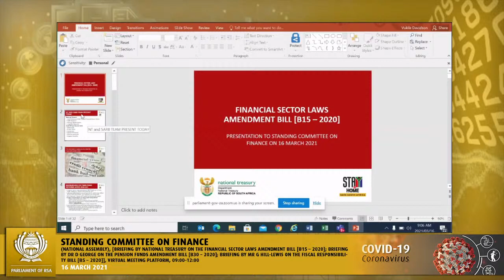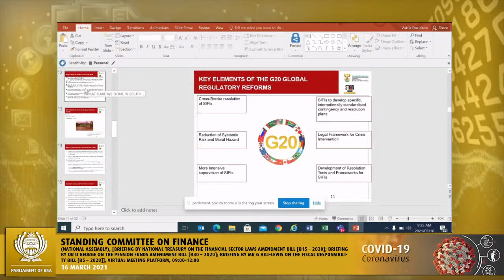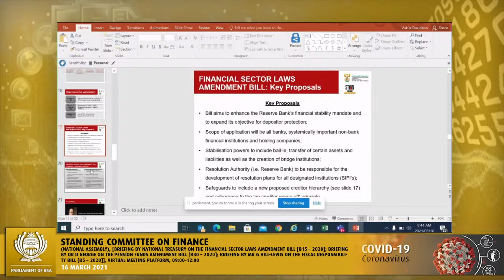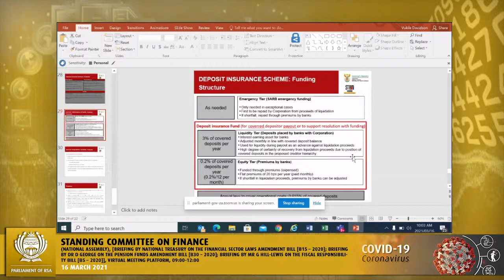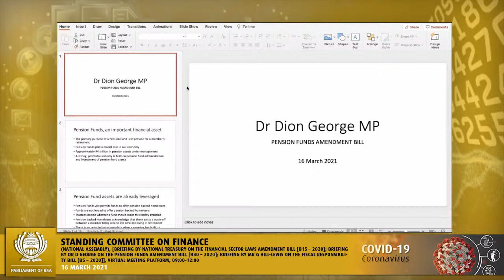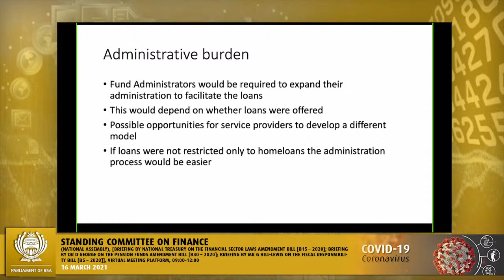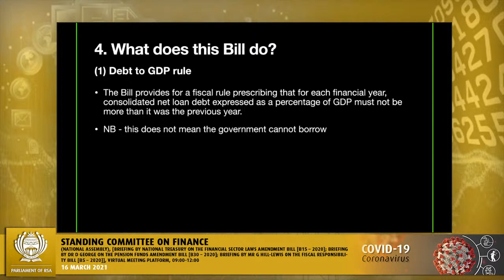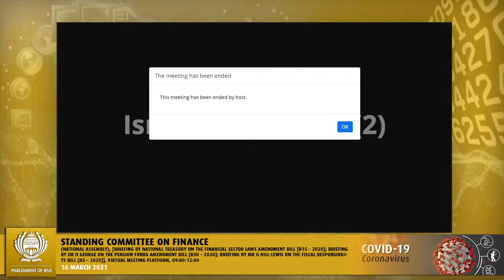Standing Committee on Finance, 16 March 2021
Standing Committee on Finance, (National Assembly), [Briefing by National Treasury on the Financial Sector Laws Amendment Bill [B15 – 2020]; Briefing by Dr D George on the Pension Funds Amendment Bill [B30 – 2020]; Briefing by Mr G Hill-Lewis on the Fiscal Responsibility Bill [B5 – 2020]], Virtual Meeting Platform, 09:00-12:00